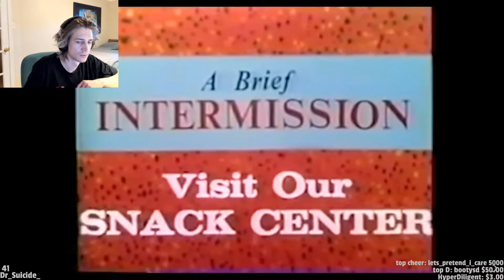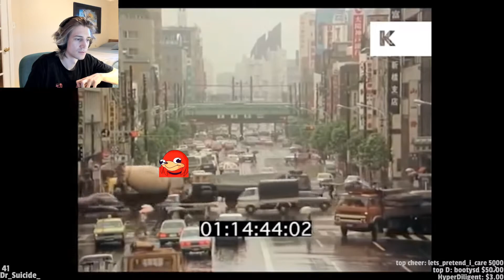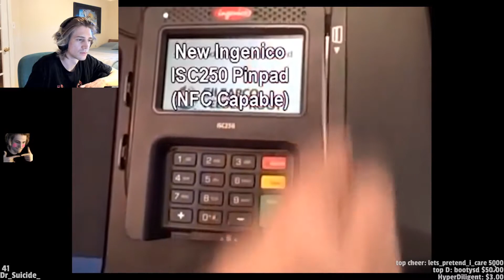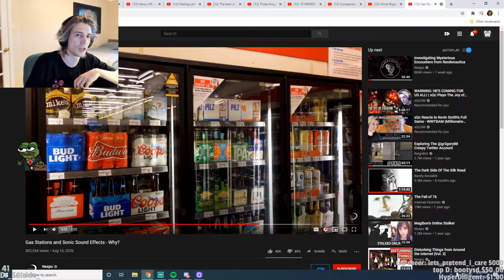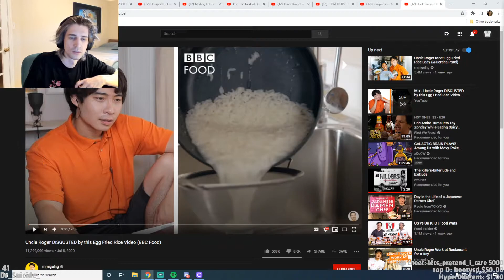xQc Reacts To Gas Stations and Sonic Sound Effects - Why? by Nexpo